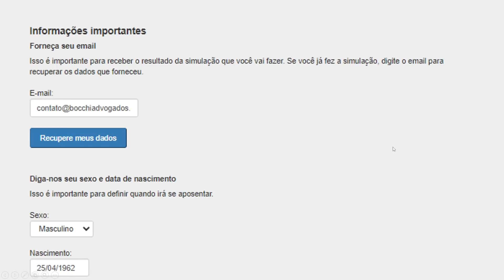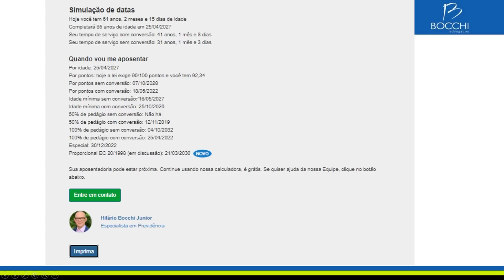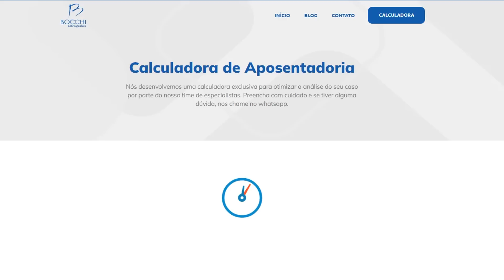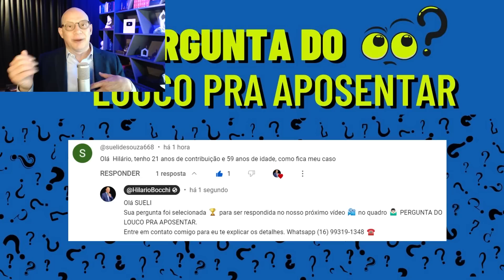COMO ENTENDER CÁLCULO DA APOSENTADORIA POR TEMPO DE CONTRIBUIÇÃO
O cálculo de todas as espécies de aposentadoria por tempo de contribuição pelas regras antigas (direito adquirido) é feito com base na média dos 80% maiores salários desde julho de 1994.

Depois que encontrar essa média, faça o próximo passo, de acordo com a modalidade de aposentadoria pretendida:

Cálculo da aposentadoria por tempo de contribuição COMUM

Multiplicar a média dos 80% maiores salários pelo Fator Previdenciário.

Cálculo da aposentadoria por tempo de contribuição PONTOS

A média dos 80% maiores salários já será o valor da aposentadoria (não aplica o Fator previdenciário).

Cálculo da aposentadoria por tempo de serviço PROPORCIONAL

Multiplicar a média por 70% + 5% por ano que superar o mínimo necessário para atingir o pedágio de 40%.

0:09 | Apresentação
3:47 | O que é aposentadoria por tempo de contribuição
4:32 | Cálculo da aposentadoria por tempo de contribuição COMUM
6:55 | Cálculo da aposentadoria por tempo de contribuição PONTOS
8:07 | Cálculo da aposentadoria por tempo de serviço PROPORCIONAL
9:45 | Pergunta do Louco Pra Aposentar